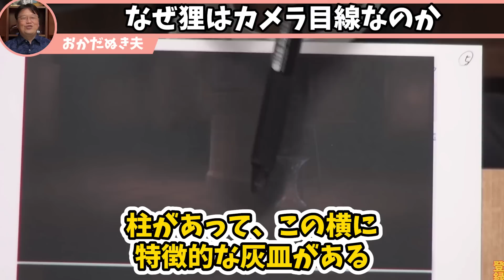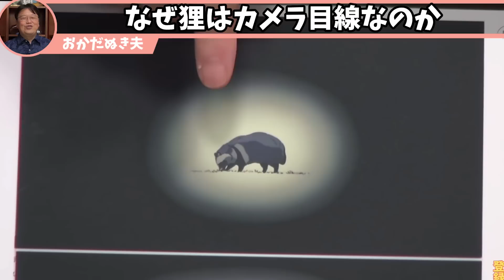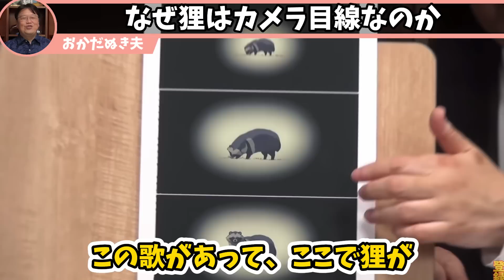歌の歌詞を良く見てください…『平成たぬき合戦ぽんぽこ』冒頭の秘密を解説【岡田斗司夫切り抜き】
岡田斗司夫さん公式チャンネルメンバーシップはこちらから